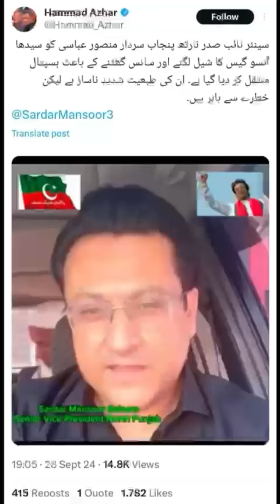September 30, 2024